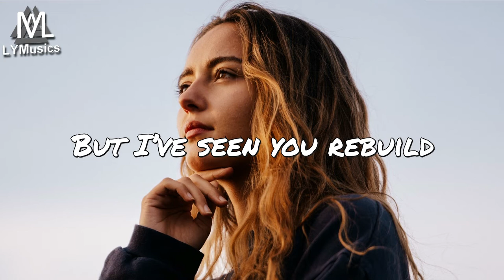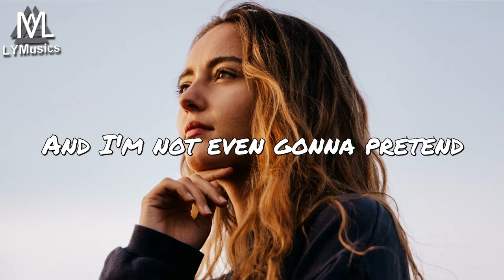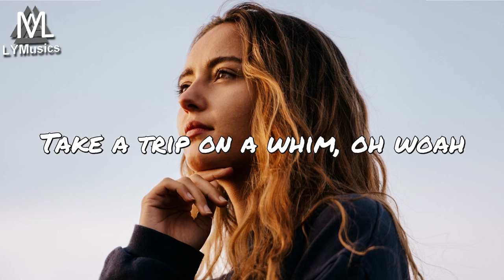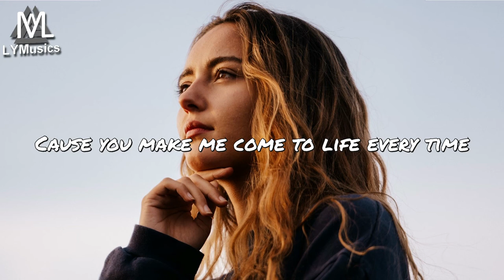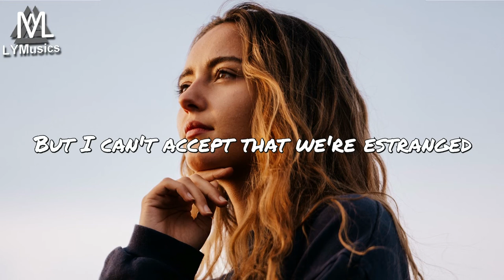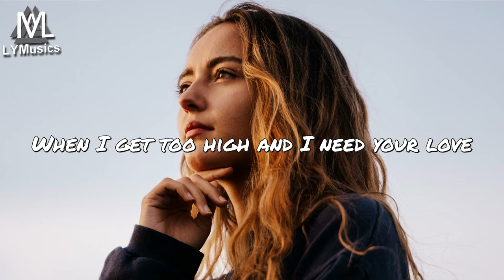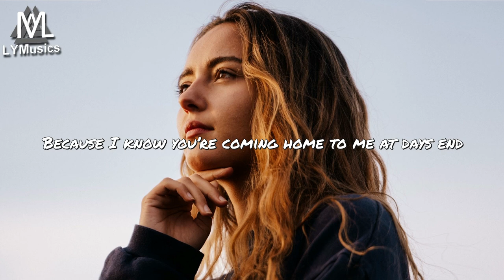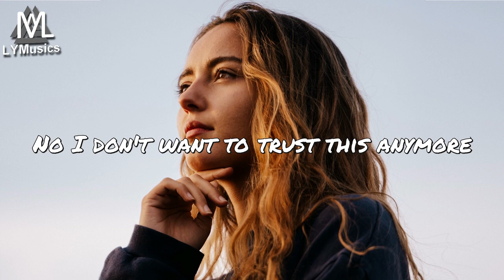Best Music of February 2021 (with lyrics)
Tracklist:
00:00 Marin Hoxha - Battlefield (feat. Rachel Leycroft)
03:13 Leonell Cassio - Sick & Tired (ft. Lily Hain)
06:50 Miles Away - Bring Me Back ft. Claire Ridgely (when i remix)
10:43 Koen Fagen & Harold Marin - Vulnerable (feat. Trevor Ohlsen)
13:35 OMAO & Love Kr3w - Into You
16:11 Seum Dero – Without You (feat. Denise Buckle)
19:09 Sad Puppy - Feeling Blue Over You
21:14 Mike Williams, Jonas Aden - I Hope You Know (BY ME Remix)
24:32 Kaisemotions & Rachel Leyrcroft - You'll Be
28:12 Elvsian & Amitav - A New Pace